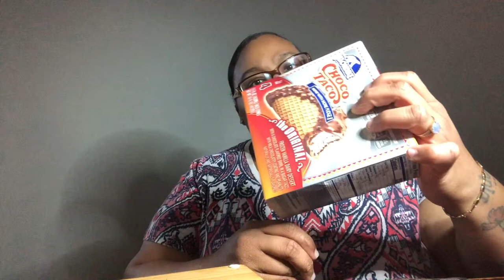TACO CHALLENGE |CREATED BY @BigBellyBob |HONIMAMA